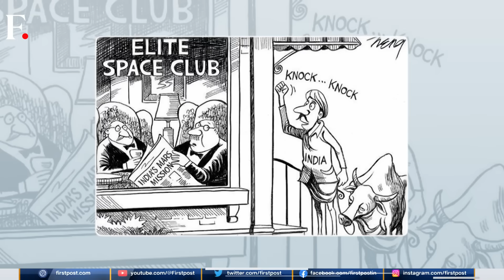Chandrayaan 3: How India Aims to Become a Space Superpower | Vantage with Palki Sharma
India is bidding to become the only country to land near the south pole of the moon with the successful launch of its Chandrayaan-3 mission. By 2047, almost one-third of the global space economy will be run by India. This launch is not only a significant feat for India’s space ambitions but will further pave the way for future space missions for India. Palki Sharma tells you how.